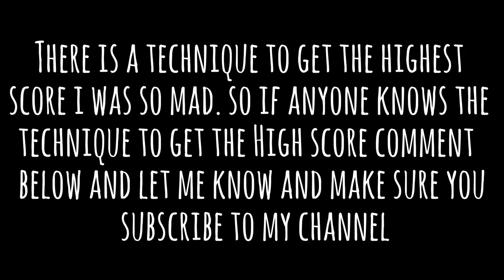Bodybuilder Punching Machine FAIL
i was so mad  that i could not get the high score but i hope you guys like this video its all about having fun sometime . so i hope you guys are happy and this made you laugh.

Hat and T.shirt are Now Available !!!

Fitness Addict
REXDALE, ON, M9V5H4 ,Etobicoke
Canada